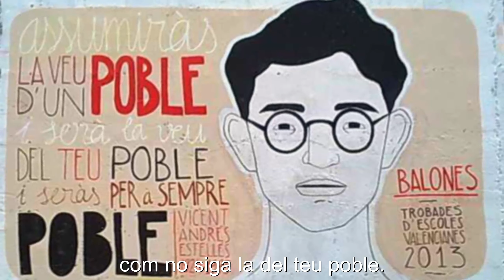Assumiràs la veu d'un poble, Estellés, Pau Àngel Esteve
Poema de Vicent Andrés Estellés narrat per Pau Àngel Esteve. Subtítols en català.